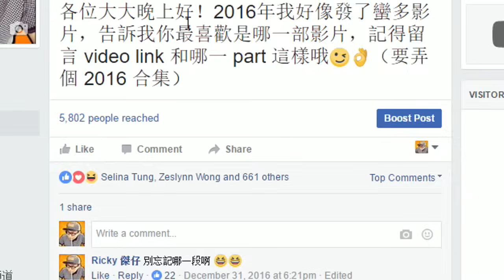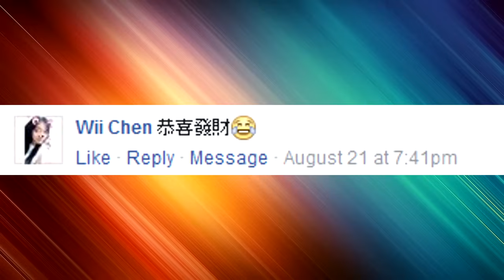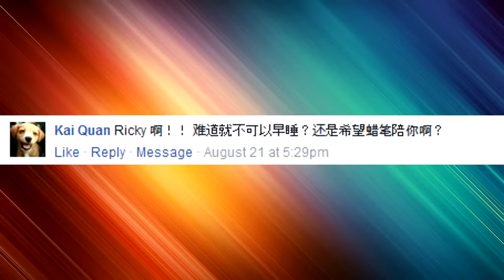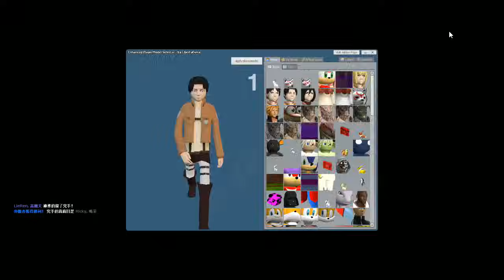RICKY 傑仔 2016 - 精選精華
喜歡這個影片的話，別忘記按個讃喔 :-)

[ 如果你不介意的話, 也關注下我的最新動態哦 ] :-)